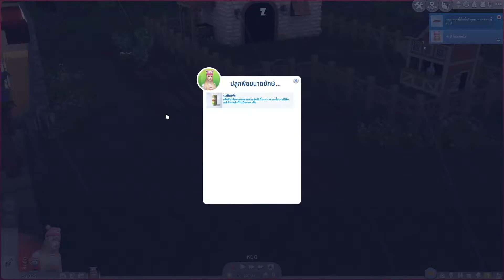The Sims 4 Cottage Living EP.3 พักงานฟาร์มแสนปวดหัว ไปโชว์สกิลการร้องเพลง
EP นี้ พักงานฟาร์มไว้แปบให้น้องได้ตั้งสติ ไปโชว์สกิลการร้องเพลงกันดีก่าาาา
หวังว่าทุกคนจะชอบคลิปเกมน่ารัก ๆ นะคะ
เจอกันคลิปถัดไปค๊า~
บรัย บรัย, Thank you :) l Joyzme.